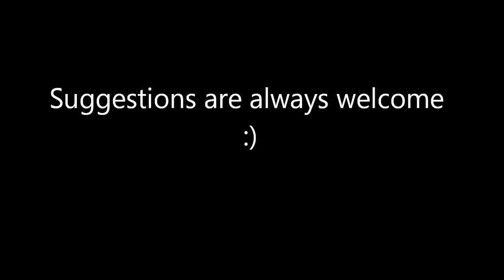Pitch Perfect - Beca's unexpected addition of Bulletproof (Request #1)